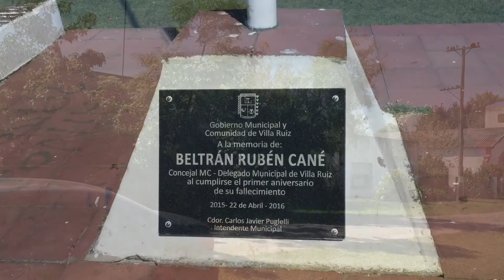Turismo rural en Villa Ruiz, Buenos Aires, Argentina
Día de campo en Villa Ruiz, Provincia de Buenos Aires.